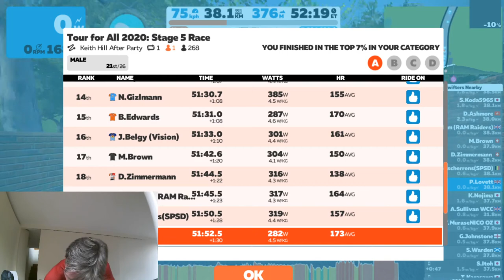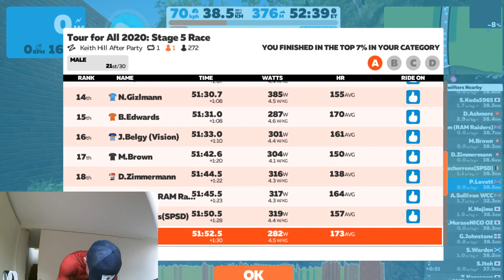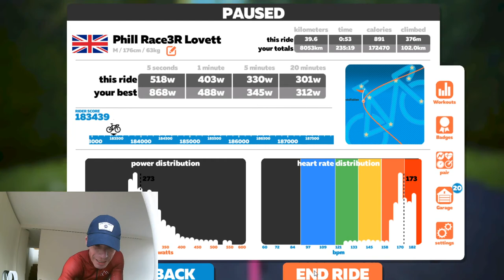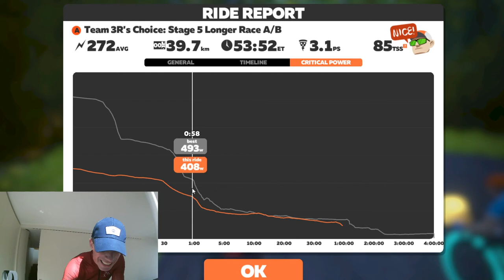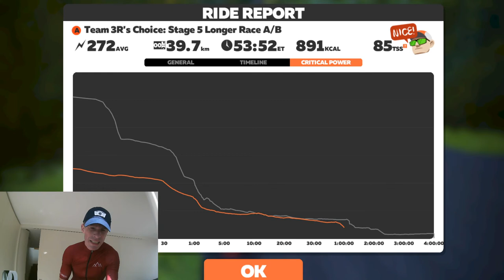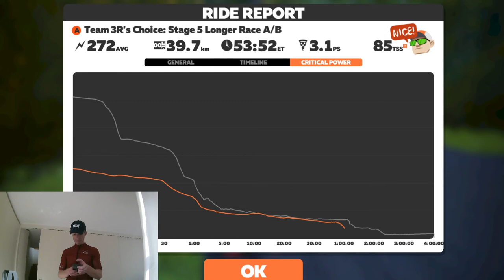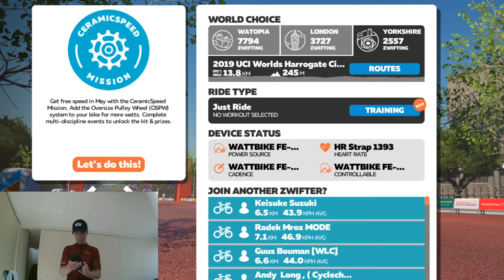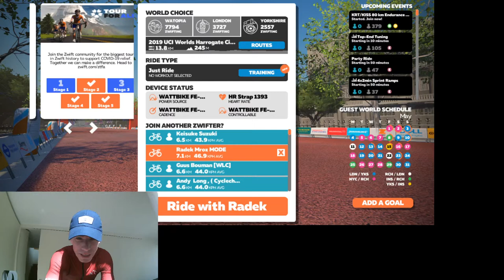MAX EFFORT SUMMIT FINISH: 12MIN POWER PB (324W / 5.1W/KG) UP KEITH HILL.